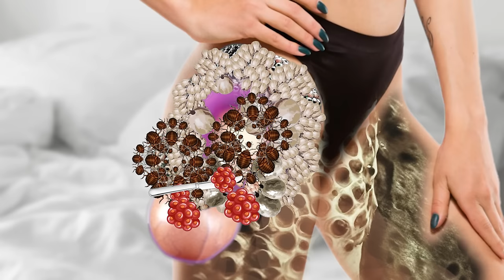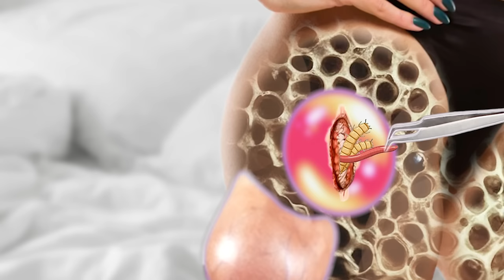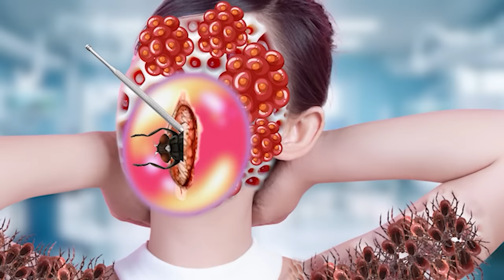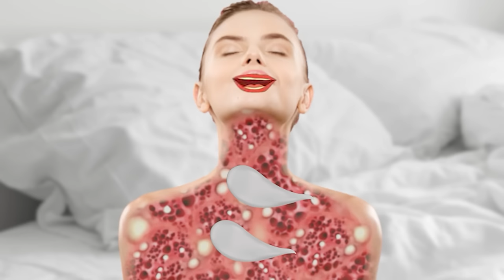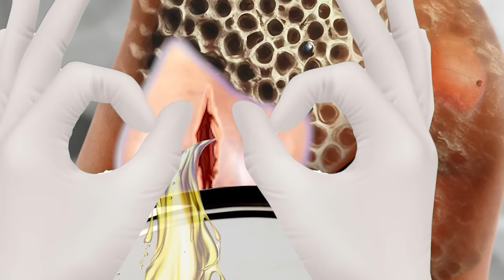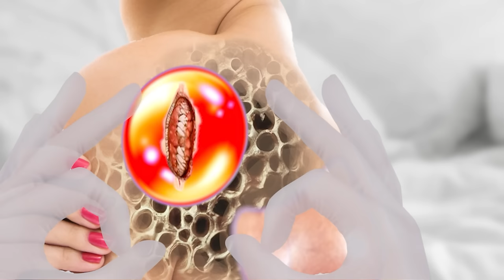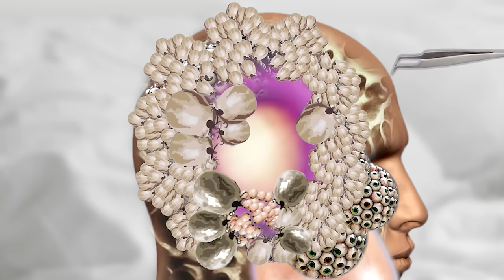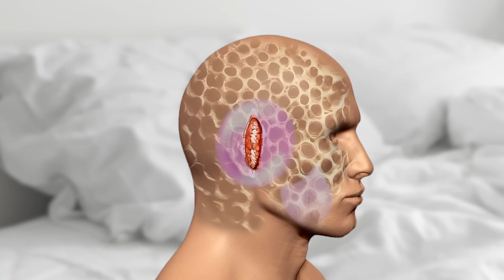ASMR Remove dog tick , Maggot , pimple from infected legs | ASMR Animation treatment